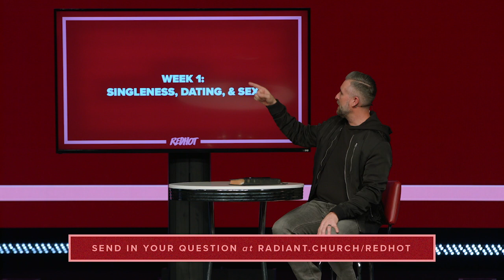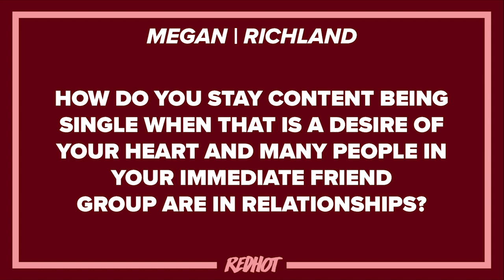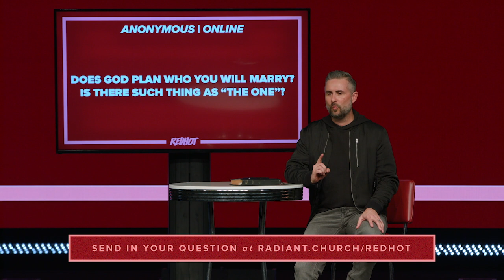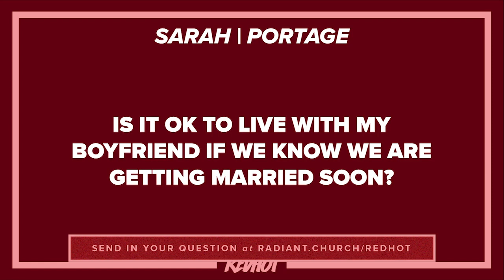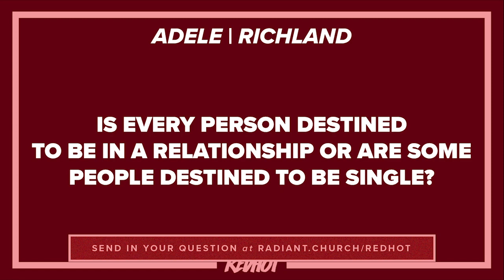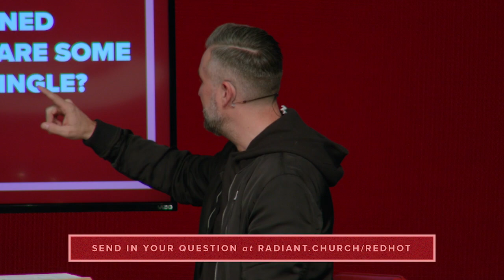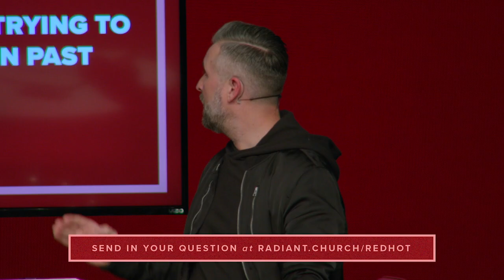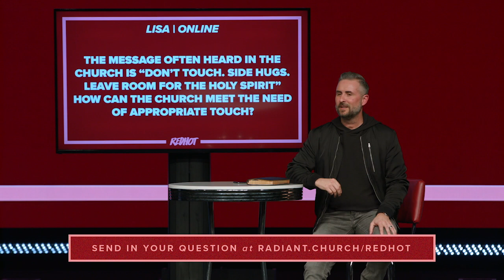Red Hot // Singleness, Dating, and Sex // 6PM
Have you ever wanted to ask a pastor a really awkward, taboo, or complicated question? Red Hot is a live Q&A series that revolves around some of the hottest topics in our culture. This year’s focus is relationships. In week 1 of RED HOT, Pastor Lee Cummings answers your live questions about singleness, dating, and sex.

Questions from this message:

Is it wrong to use dating apps to try and find a partner or should I be pursuing church functions (small groups, sunday mornings, etc) to find a christian spouse?

How do you stay content being single when that is a desire of your heart and many people in your immediate friend group are in a relationship?

Does God plan who you will marry? Is there such thing as “the one”?

Is masturbation still sin if you’re single and not viewing pornography?

Is it okay to live with my boyfriend if we know we are getting married soon?

Is every person destined to be in a relationship or are some people destined to be single?

What does it look like to be a “spiritual leader” in a dating relationship?

How do I move forward trying to not have sex if I have in past relationships?

The message often heard in the church is “Don’t touch. Side hugs. Leave room for the Holy Spirit.” How can the church meet the need of appropriate touch?